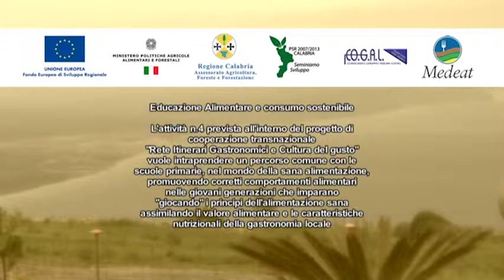Educazione alimentare e consumo sostenibile: prodotti in fattoria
Si tratta di iniziative di carattere didattico ed informativo che hanno coinvolto numerose scuole della provincia di Vibo Valentia, e che rappresentano una delle nove attività integrate del progetto di cooperazione transnazionale “Gastronomy Routes and the Culture of Flavours” attuato dal COGAL Monte Poro.

In particolare in questo video il modulo “Prodotti in fattoria”, tenutosi a Monte Poro, in cui tutti i bambini coinvolti nel progetto hanno potuto assistere alla produzione del tipico formaggio del monte Poro e degli altri prodotti caseari, seguendo le fasi di produzione, dal pascolo degli animali sino alle fasi di trasformazione del formaggio.